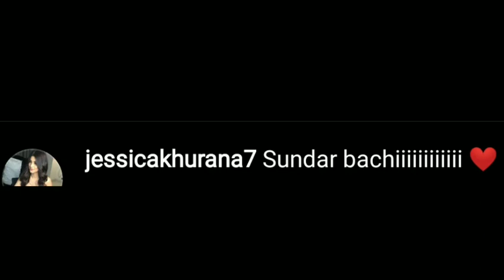Big Boss 15 new live : karan ki video par Jessica ki comment kya kaha#tejasswiprakash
15 live feed today 24 hours today, bigg boss 15 live
24 hrs, bigg boss 15 live feed 24 hours today, tejran